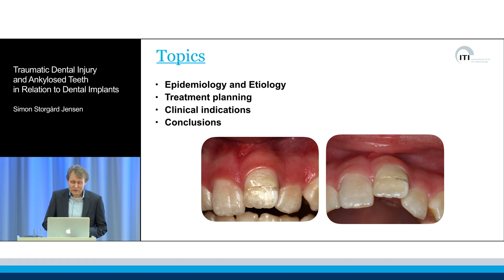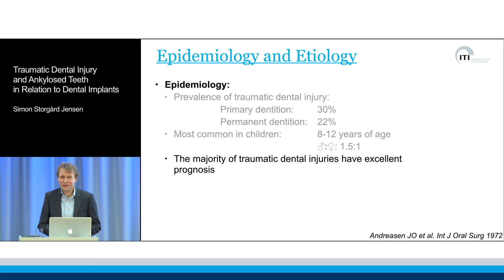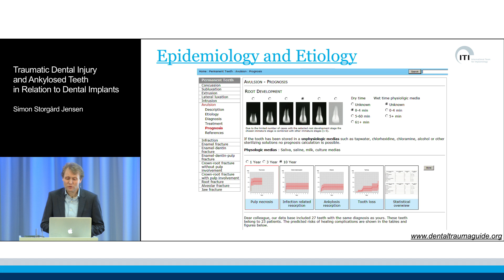Traumatic Dental Injury and Ankylosed Teeth in Relation to Dental Implants | Simon Storgård Jensen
ITI Online Academy Congress Lecture Preview: Traumatic Dental Injury and Ankylosed Teeth in Relation to Dental Implants by Simon Storgård Jensen.